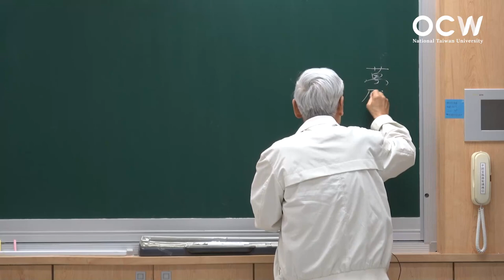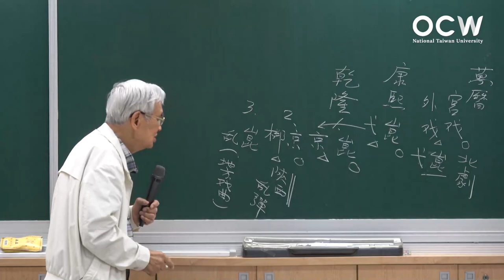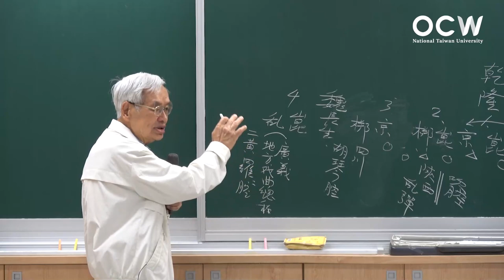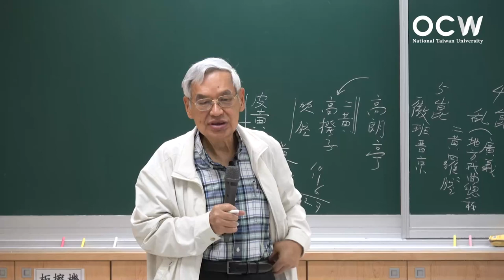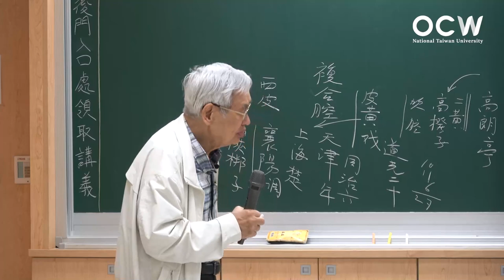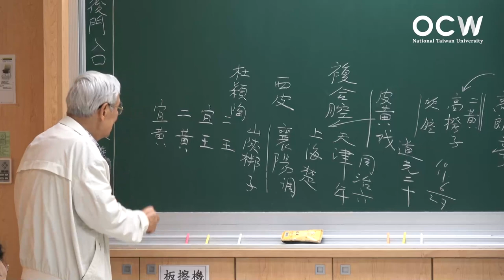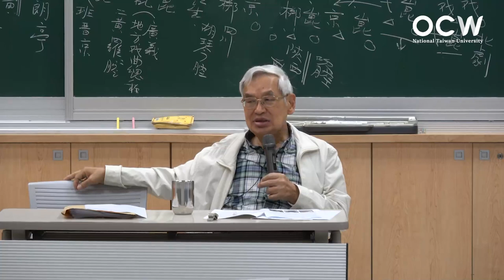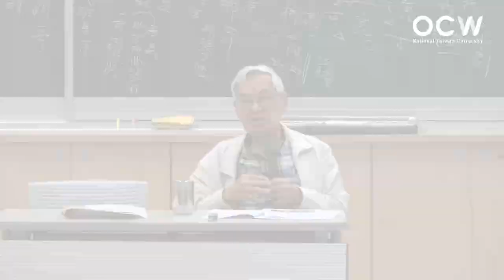戲曲劇種演進史考據 26. 論說「戲曲雅俗之推移」（下）